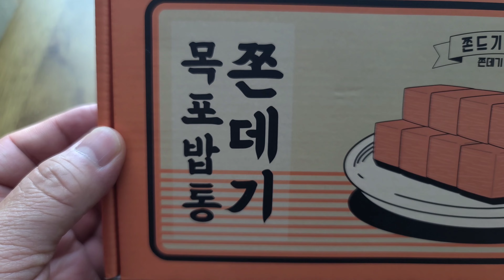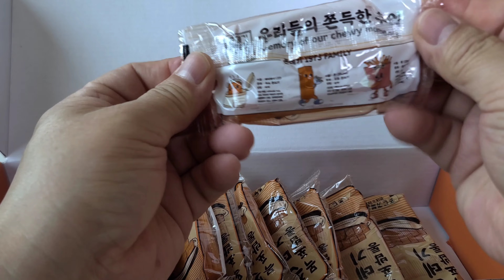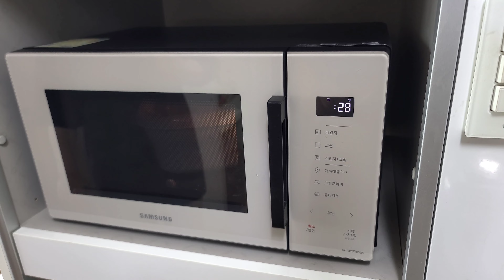[ 목포 쫀드기 ] 목포 갔던 딸이 사온 밥통쫀드기(쫀데기).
놀면뭐하니에 나와서, 주목을 끓었던 목포 쫀드기를 먹어봤습니다.
방송에 나온 쫀데기 업체와는 다른 쫀데기입니다.

드시고 싶은신 쫀데기는 검색을 잘 하셔서 선택하셔야 합니다. ^^;